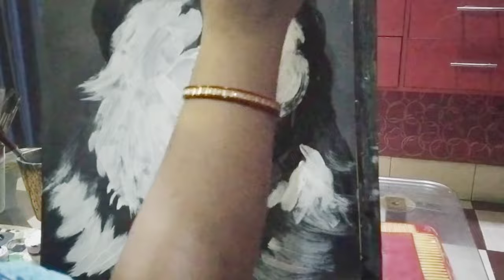Siberian Husky || Time lapse || Acrylic Painting || Artist: Anamika Bose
I post three times a week. I am an artist and a writer.